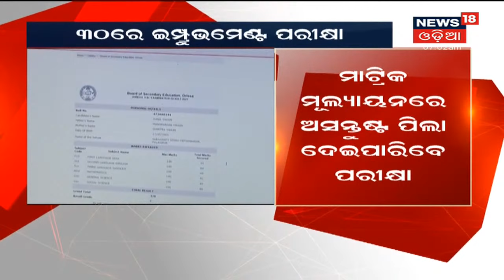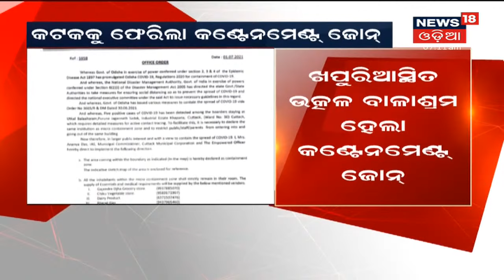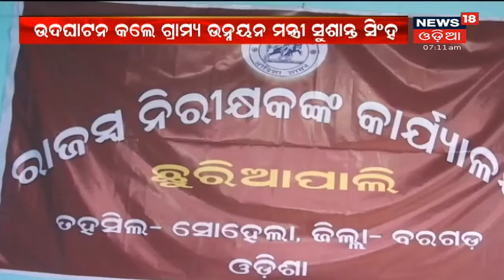July 30ରୁ improvement ପରିକ୍ଷା, August 5 ଯାଏଁ ଚାଲିବ improvement ପରିକ୍ଷା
July 30ରୁ improvement ପରିକ୍ଷା, August 5 ଯାଏଁ ଚାଲିବ improvement  ପରିକ୍ଷା I ମାଟ୍ରିକ ମୂଲ୍ୟାୟନ ନେଇ ଅସନ୍ତୁଷ୍ଟ ଥିବା ପିଲା ଦେଇପାରିବେ ପରୀକ୍ଷା I ଉଭୟ ରେଗୁଲାର ଓ ଏକ୍ସରେଗୁଲାର ପରୀକ୍ଷା ଗୋଟିଏ ସିଟିଙ୍ଗରେ ହେବ I 2nd July 2021